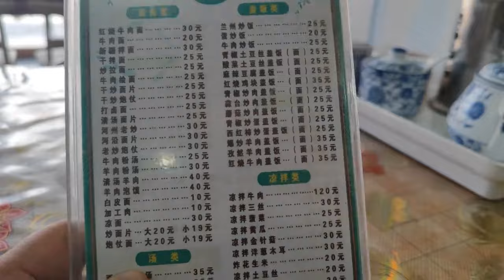【一个人穷游中国】在西藏白坝村吃盘炒面，坐车到珠峰脚下的扎西宗，拼车加住宿180